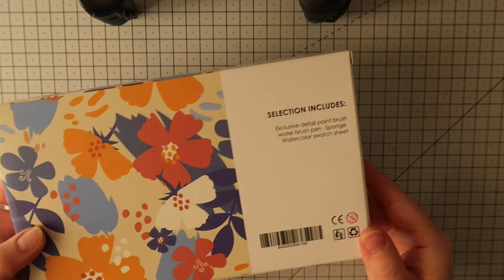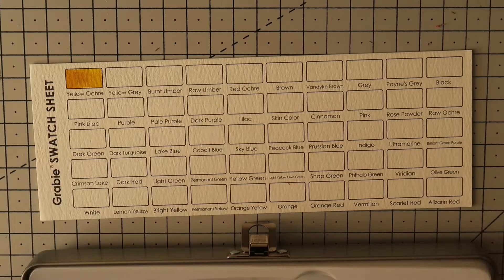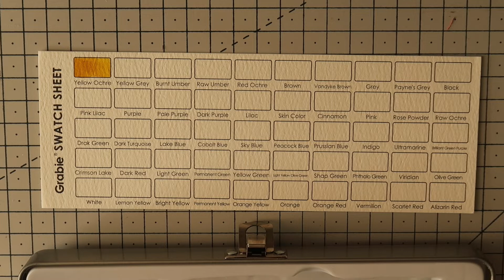Testing Grabie Watercolours 🖌 | Ellis Woolley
This watercolour set was gifted to me from Grabie, however all opinions remain my own.